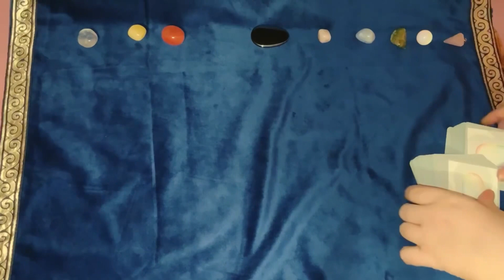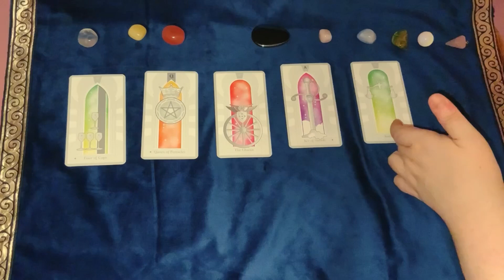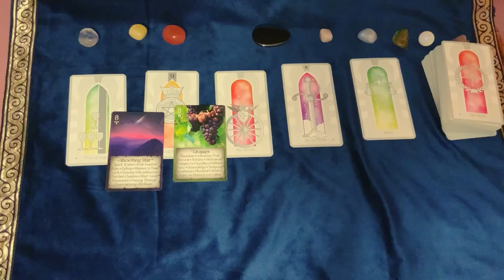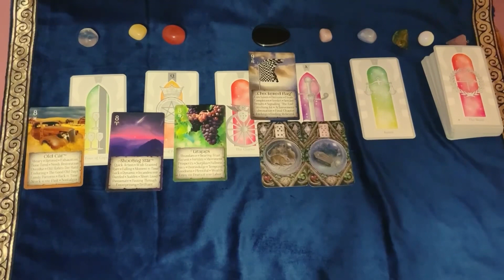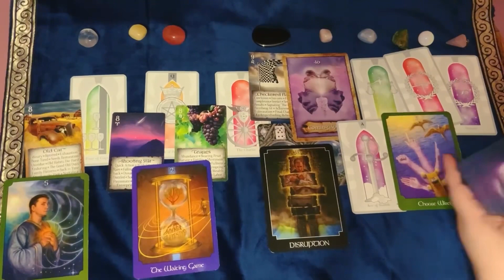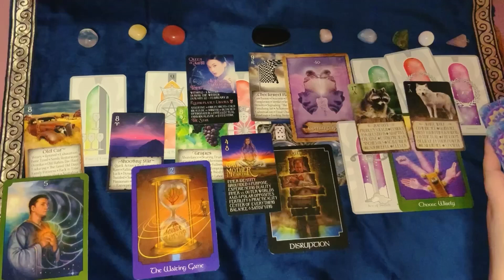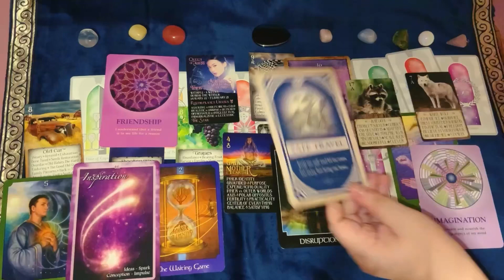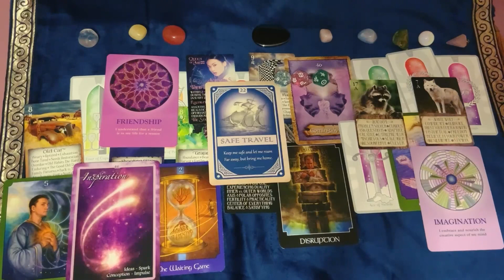Chris Evans Celebrity Tarot Healing Reading Channeled June 21st, 2023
Hey fam,

Got it, here is the Chris reading. Please do enjoy.

Sending feel good vibes your way!

Interested in a personal tarot reading? Thanks so much for your support! 🫂 💗

⚠️ I will not be offering extended readings for celebrity healing tarot readings.